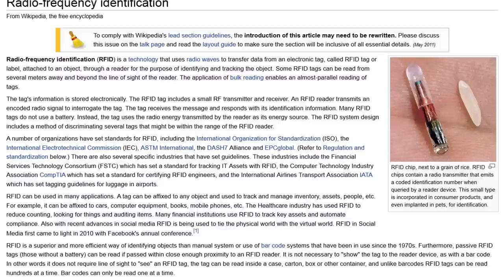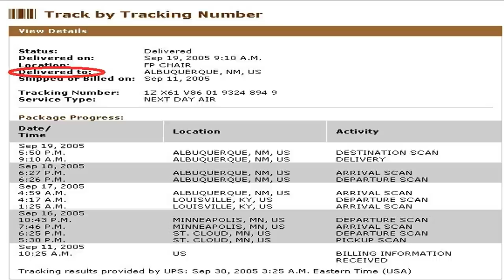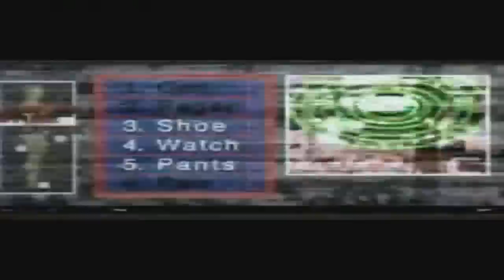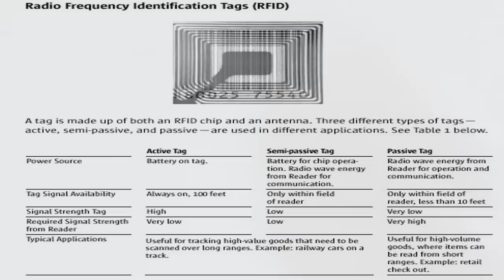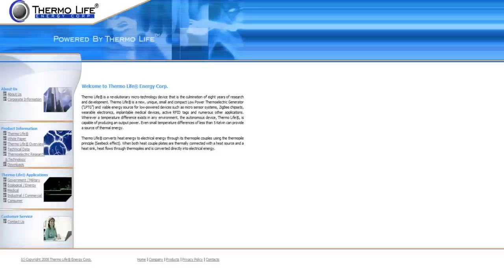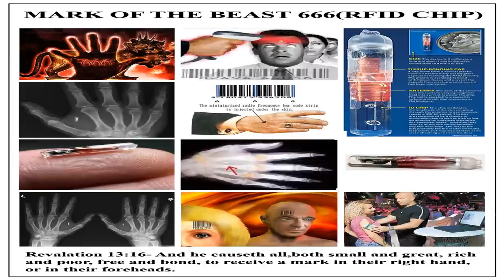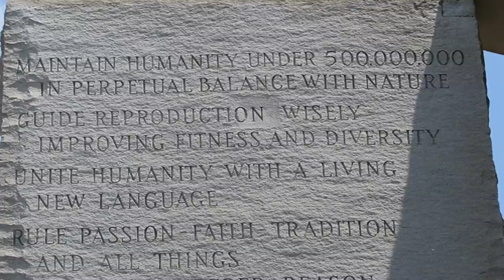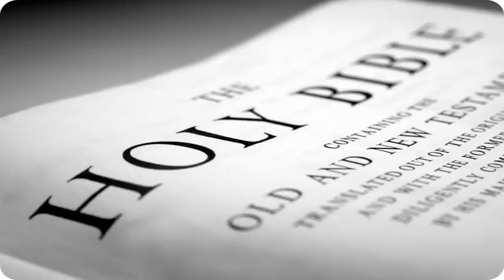PT1 THE SECRETS BEHIND THE RFID MICROCHIP AKA "MARK OF THE BEAST" EXPOSED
Exposing the RFID Implantable Microchip true PURPOSE according to the Holy Bible
- Watch in Full Screen HD for Best Experience -